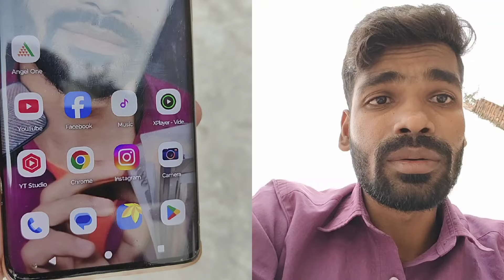New Model | New Un**t Web Series | Don't Miss This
New Model | New Un**t Web Series | Don't Miss This New Model | New Un**t Web Series | Don't Miss This

Second Channel

_______________⟫  𝙃𝙀𝙇𝙇𝙊 𝙁𝙍𝙄𝙀𝙉𝘿𝙎  ⟪________________

Our channel Roasting Review  provide here Movies/Webseries/Songs latest updates  everyday. Here you watch videos updates like first look, teaser, trailer, release date, announcement and many more official updates announced by makers.

________________⟫  𝙎𝙊𝘾𝙄𝘼𝙇 𝙈𝙀𝘿𝙄𝘼  ⟪_________________